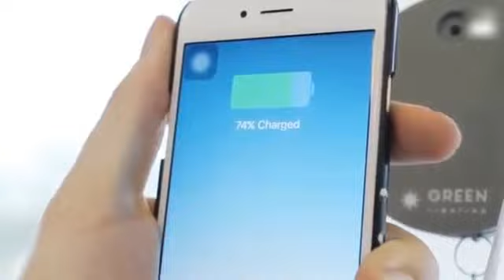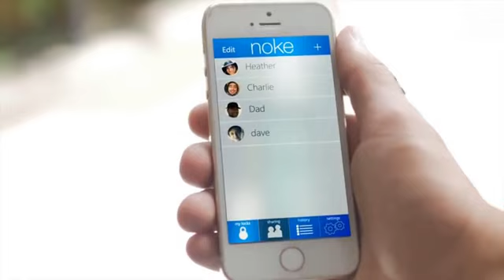4th Hi tech cool gadgets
HiTech new gadgets Future Technology
New technology Science information new gadgets Entertainment News knowledge